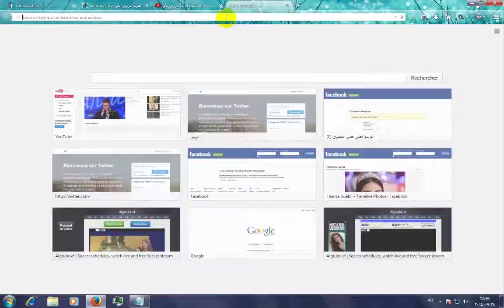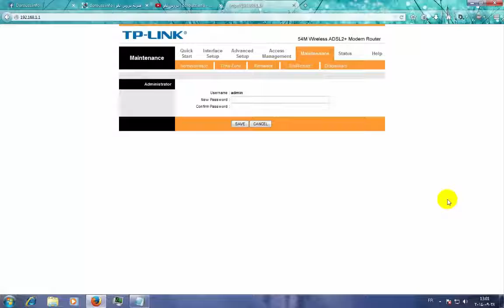الحلقة 51:كيفية الغاء المواقع الاباحية مـٍن على الشبكة بأكملها بدون برامج ᴴᴰ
دروس انفو | dorouss info
▬▬▬▬▬▬(ஜ۩۞۩ஜ)▬▬▬▬▬▬
ılı من دل على خير فله مثل أجر فاعله ılı
▬▬▬▬▬▬(ஜ۩۞۩ஜ)▬▬▬▬▬▬
▬▬▬▬▬▬(ஜ۩۞۩ஜ)▬▬▬▬▬▬
▬▬▬▬▬▬(ஜ۩۞۩ஜ)▬▬▬▬▬▬
الحلقة  51:كيفية ازالة المواقع المحجوبة مـٍن على الشبكة بأكملها ᴴᴰ
▬▬▬▬▬▬(ஜ۩۞۩ஜ)▬▬▬▬▬
                الأكواد المستعملة
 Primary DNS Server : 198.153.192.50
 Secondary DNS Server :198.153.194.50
▬▬▬▬▬▬(ஜ۩۞۩ஜ)▬▬▬▬▬
▬▬▬▬▬▬(ஜ۩۞۩ஜ)▬▬▬▬▬▬
▬▬▬▬▬▬(ஜ۩۞۩ஜ)▬▬▬▬▬▬
الحلقة 50: طريقة سهلة لزيادة المتابعين 2015  ناجحة 100%
الحلقة 49: كيفية حذف الملفات المستعصية من جذورها
الحلقة 48: طريقة تحميل البرامج المهمة للجهاز بعد الفرمتة بآخر إصداراتها
الحلقة 47: تحميل لعبة واتش دوقس -watch dogs pc على الحاسوب
الحلقة 46: تحميل لعبة مافيا 2 - mafia 2 للحاسوب pc
الحلقة 45: تفعيل الويندوز 8 - win 8  بطريقة امنة
الحلقة 44: كيفية تسجيل الخروج من ماسنجر فيس بوك
الحلقة 43: تعليق رؤوف خليف في pes 2013
الحلقة 42: كيفية منع اصدقائك من الاشارة اليك لتفدي ازعاجك
الحلقة 41: كيفية منع الفيس بوك من ارسال رسائل مزعجة لايميلك
الحلقة 40: سلبيات و ايجابيات عملية الروت في هواتف الاندرويد
الحلقة 39: 7 نصائح لحماية صفحتك على الفيس بوك
الحلقة 38: كيفية الحصول على سيرفر openvpn مدفوع مجانا
الحلقة 37: جرب نظام ubuntu قبل تثنيته على حاسوبك
الحلقة 36: اخدع اصدقائك بنشر منشور بهاتف ايفون او جالكسي
 الحلقة 35 : كيفية جعل خلفية للكتابة بالفوتوشوب
الحلقة 34: درس عن تأثير احترافي على الصور
الحلقة 33: كيفية لصق اي صورة على شاشة ايفون باستخدام الفوتوشوب
الحلقة 32: اسهل طريقة لتغيير خلفية الميترو في الويندوز 8 - win8
الحلقة 31 : كيفية معرفة نوع الخط المستخدم في اي موقع
الحلقة 30 : كيفية زيادة سرعة النت في الشبكة الداخلية
الحلقة 29:احسن موقع لتحميل الكتب مجانا
الحلقة 28: كيفية معرفة طلبات الصداقة العالقة و الغائها
الحلقة 27: كيفية حظر صديقك على الفيس بوك دون حذفه من قائمة الاصدقاء
الحلقة 26: كيفية تحويل فيديو الى مقطع صوتي و تحميله
الحلقة 25: حل مشكلة النت فرام وارك net-framework
الحلقة 24 : طريقة تفعيل وينداوز 7 (win7) بدون كراك ولا سيربال
الحلقة 23 : ثغرة معرفة باسوورد الرواتر
الحلقة 22 : كيفية جعل وجهك على جسم يرقص (pharrell williams happy)
الحلقة 21: اطفاء الكمبيوتر تلقائيا بعد مدة معينة باستعمال برنامج switch off
الحلقة 20 : كيف تتوصل يوميا بحالة الطقس مدنيتك عبر رسائل SMS مجانا
الحلقة19:حرق kali linux على الفلاش ميموري USB او اي نظام WIN
الحلفة 18 :طريقة تسجيل الخروج تلقائيا من الفيسبوك بعد وقت تحدده انت ‬
الحلقة 17: طريقة منع اعادة التشغيل عند حدوث أي خطئ في الويندوز‬
الحلقة 16 : كيفية تثبيت windows 7 على جهازك
الحلقة 15: طريقة ذكر أصدقائك في منشورة بكبست زر واحدة
الحلقة14: طريقة الحصول على رقم هاتفي امريكي( للاستفادة منه في تفعيل الحسابات )
الحلقة 13 : كيفية ايقاف أوامر الدوس لتفادي اختراقك أو استهداف
الحلقة 11 : كيفية التحكم في جهازك الكمبيوتر عبر هاتف الاندرويد ( أول فيديو مصور)